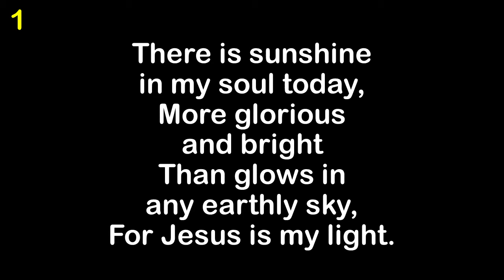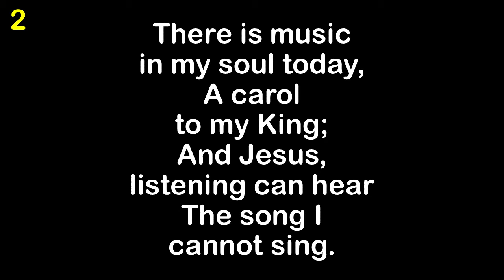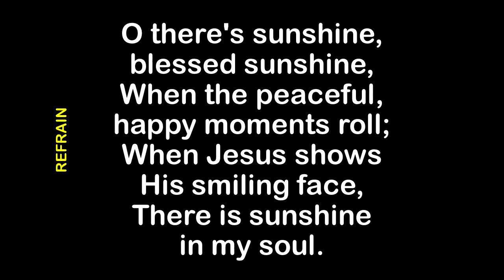Sunshine In My Soul